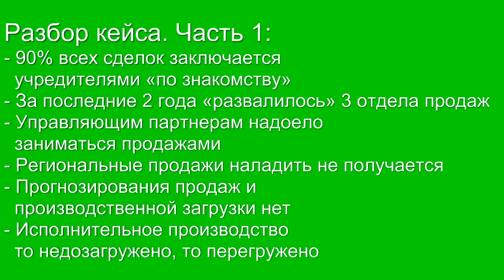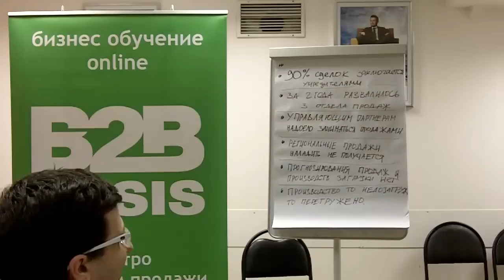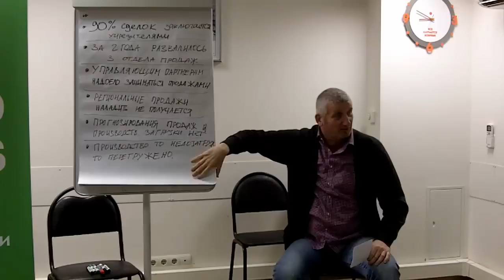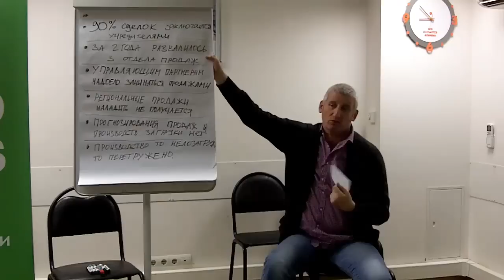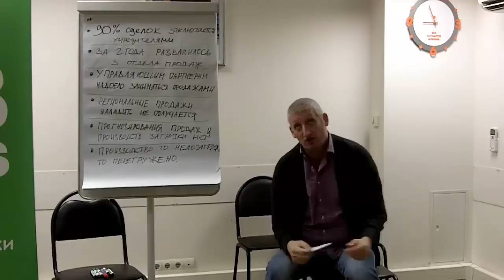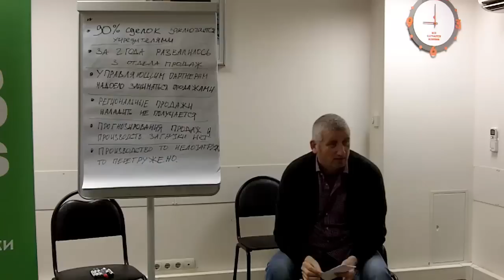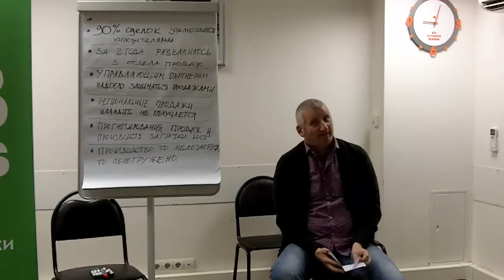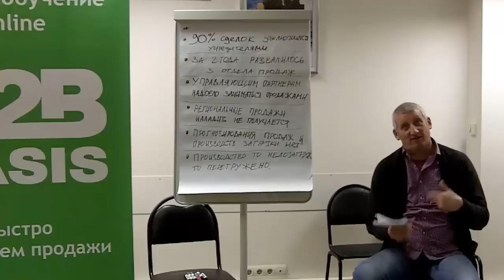Кейс продажа профессиональных услуг. Вадим Дозорцев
Комментарий Вадима Дозорцава на кейс клубе «Организация продаж профессиональных услуг: как продавать правильно и эффективно».